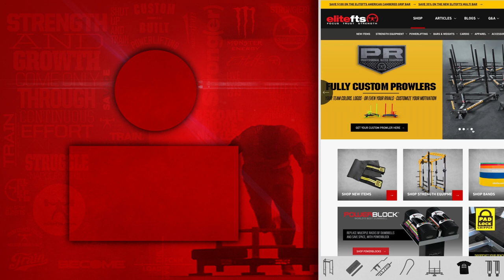Why You're Cramping While Training | elitefts.com